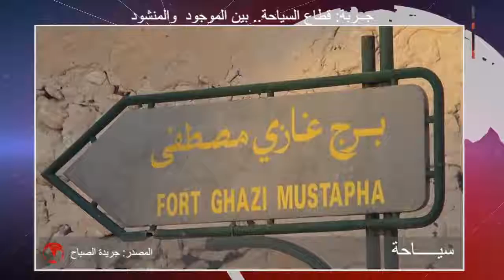JOURNAL 31 JANVIER 2015